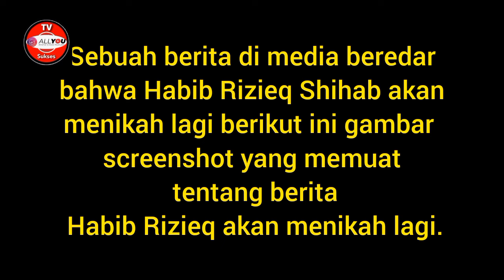Habib Rizieq Shihab menikah lagi? Simak video ini.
Habib Rizieq Shihab akan menikah lagi? Simak video ini.

insert
info artis
kabar artis
gtv
mnctv
rcti
seleb on news
gospot
obsesi
starpro
merdekadotcom
merdekadotcom video news
video news
merdeka video news
merdekacom video news
viral video
top stories
merdekacomvideo
situs berita
merdeka
surya paloh
ridwan kamil
joko widodo
megawati soekarno putri
pilwako
pilgub
pilkada
pemilihan presiden 2024
pilpres 2024
pilpres
politik di indonesia
video politik
berita politik
tribun medan
habib hanif soal habib rizieq
ceramah habib hanif soal habib rizieq
habib hanif tentang habibrizieq
ceramah habib hanif tentang habib rizieq
pernikahananakhabibrizieq
berita sumsel
berita palembang
sumatera selatan
palembang
anies habib rizieq
fpi habib rizieq
ibhrs habib rizieq
habib rizieq shihab hrs
rizieq shihab
istri kedua habib rizieq shibab
rizieq shihab nikah
habib rizieq nikah lagi
gosip seleb
insert informasi selebriti
insert official trans tv
pengantin
insert investigasi
detikcom
rohingya
palestina
israel
trending
kompastv
artis
selebriti
ukraina
rusia
breakingnews
habib rizieq viral
tribun
ceramah habib rizieq viral
babel
posbelitung
bangkapos
pangkalpinang
belitung
bangka
raden syair langit
profil kistri baru habib rizieq shihab
profil kistri baru habib rizieq shihab masih satu keluarga dengan istri pertama
perang palestina israel
israel hamas update
israel palestina update
ukraina dan rusia
rusia ukraina hari ini
rusia dan ukraina
video viral tribun timur
video viral indonesia
tribunjambi
viral saat ini
video viral saat ini
video viral hari ini
tribun timur
akhwat sukabumi
shorts
akad nikah habib rizieq syihab
virallokal
tribun jambi
tribunpalu
alasan
viva
umi syarifah fadhlun
newstainment
nikah lagi
mantan petinggi fpi
tribunjatim
nikah
habib
viva.co.id
dki jakarta
papua
sulawesi
kalimantan
vivacoid
jawa timur
jawa tengah
semarang
medan
surabaya
bandung
kronologi
habib bahar
cawapres
capres
sosok
profil
kecelakaan
kriminal
sosial
pan
pkb
erick thohir
megawati
akad nikah habib
insert hari ini
muhammad rizieq shihab
live
riyadh
saudi arabia
covid-19
lifestyle
entertainment
mona hasinah
syarifah fadhlun binti yahya
hot news
gerakan pandu arab indonesia
sayyidina ali bin abi thalib
kabar terkini
berita up to date
viral terkini
imam ahmad al-muhajir
sentul
resepsi
berita indonesia
video suaradotcom
sederhana
istri
suaradotcom
habibrizieqdatangmaulidnabihabibali
lanskap sosial-politik
habib bahar habib rizieq satu panggung
habib bahar ketemu habib rizieq
habib rizieq bertemu habib bahar
habib bahar bertemu habib rizieq
aktivisme
kepemimpinan agama
habib rizieq habib bahar
tantangan hukum
pengaruh
23 maret 2024
tribun cirebon
cirebon
indramayu
kuningan
istana
majalengka
hersubeno point
heboh
pantura
ciayumajakuning
hersubeno
beda 27 tahun
dinikahi tanpa resepsi
jabar region
sosok syarifah mona hasinah alaydrus
jabodetabek

Jual Beli Cryptocurrency E Money dll
Layanan Pinjaman Dana, Staking, Market Trade, Gift Cards, Pulsa, Token Listrik, Bayar Tagihan.